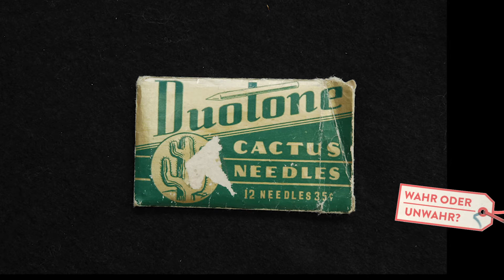AUFLÖSUNG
Ihr habt drei Geschichten aus der Sukkulenten-Sammlungen Zürich gehört. Doch eine davon war frei erfunden – welche es war, erfahrt ihr in diesem Auflösungsvideo.

Wir danken euch fürs Mitraten. Weitere faszinierende Geschichten aus über 20 naturkundlichen Institutionen aus der ganzen Schweiz findet ihr